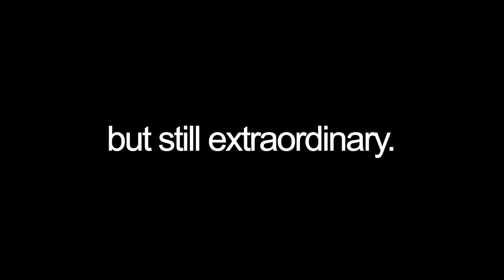QCMF 2021 Still Extraordinary Promo Video